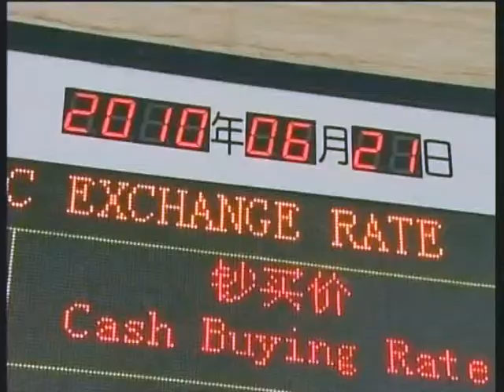Ton 65 ASEAN BUSINESS FORUM 2011 Part1